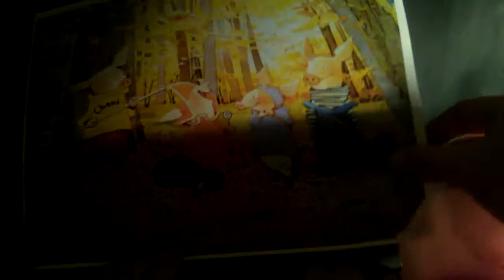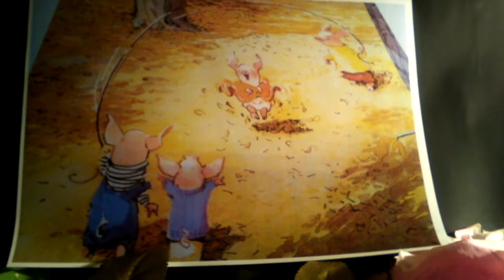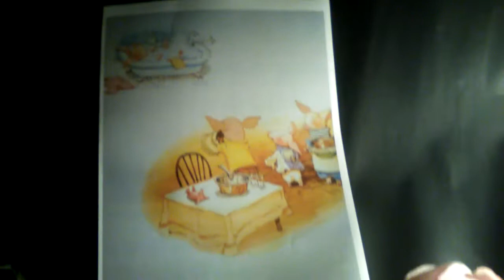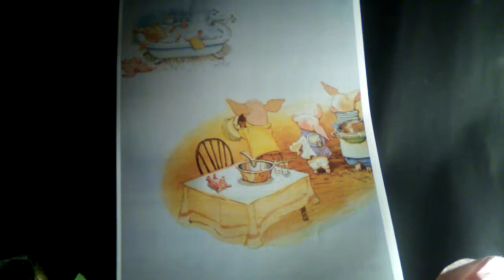Asmr cuento de cerditos.